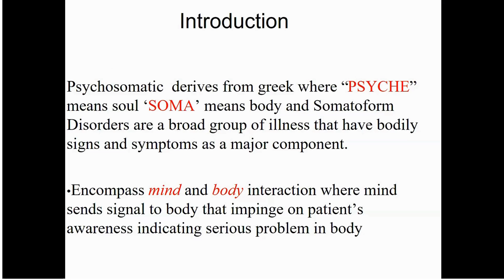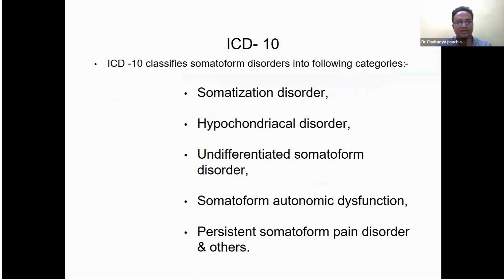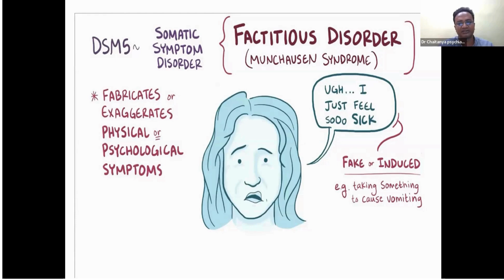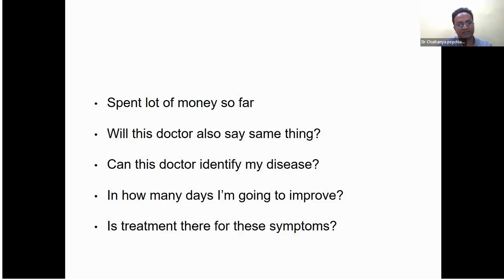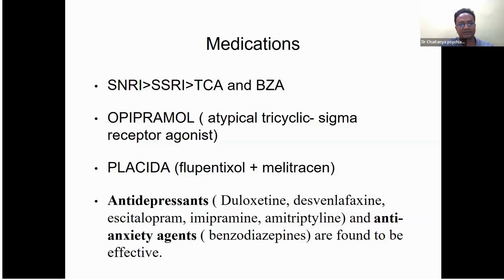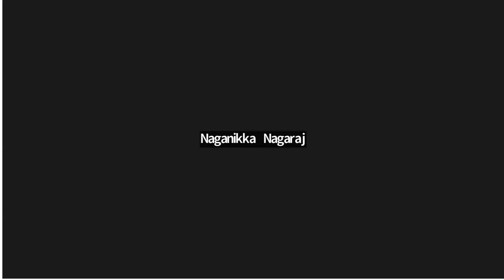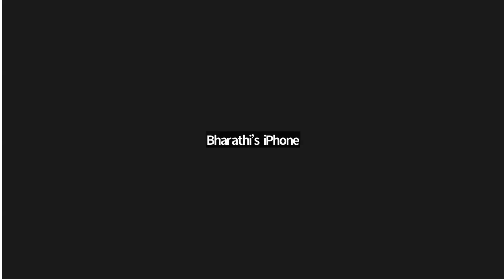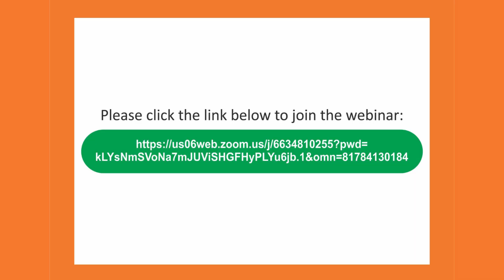Young Mind Summit